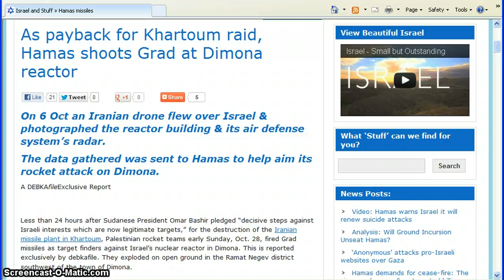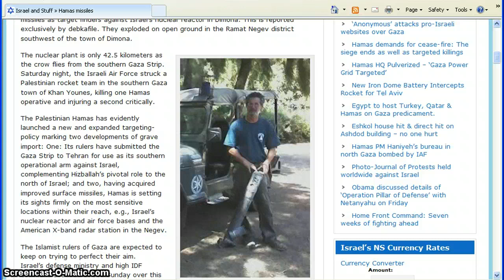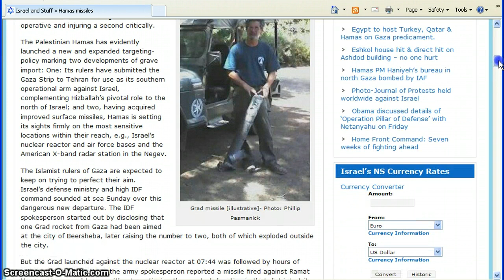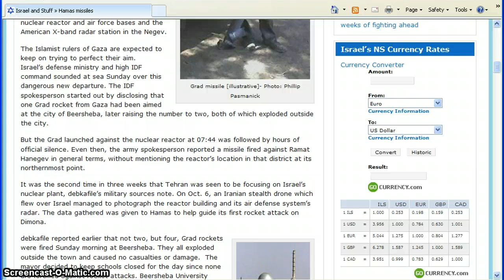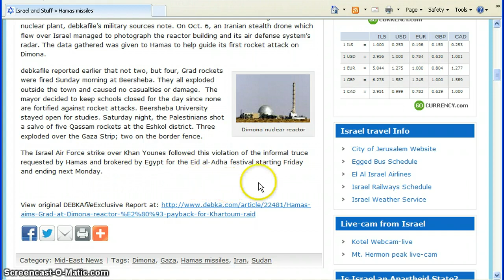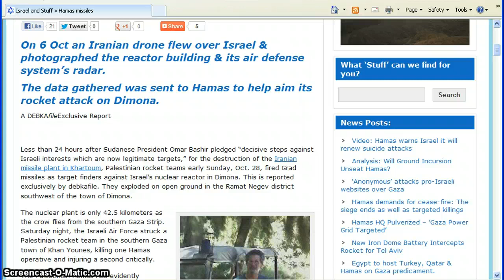Hamas Broke The Truce-Hamas Lies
Hamas lies,yet again,they want no peace.Their words are hollow and cheap,their actions speak much louder than their words.